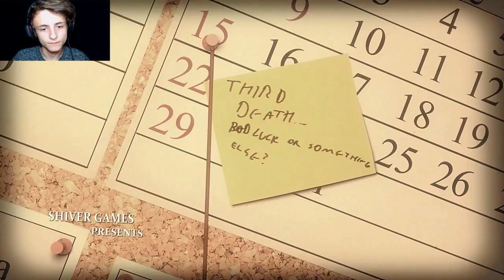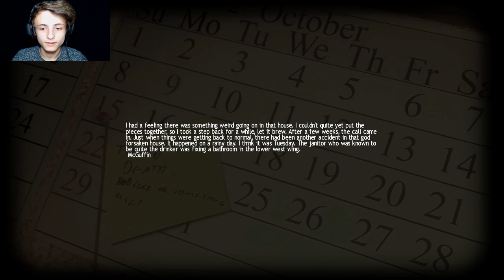I FEEL SO EVIL !! | Lucius #1